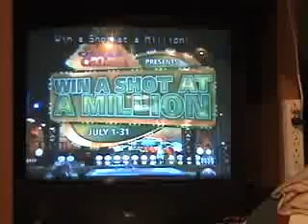One Life To Live Songs 7 10 09 b